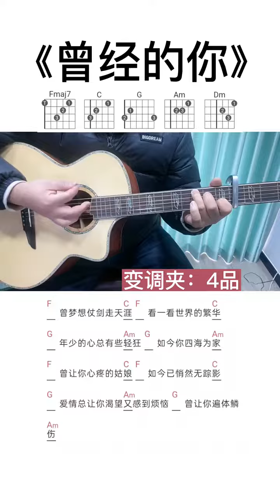吉他零基础教学 吉他弹唱教学 零基础学吉他 guitar solo music cover